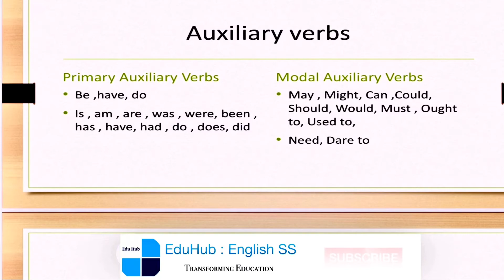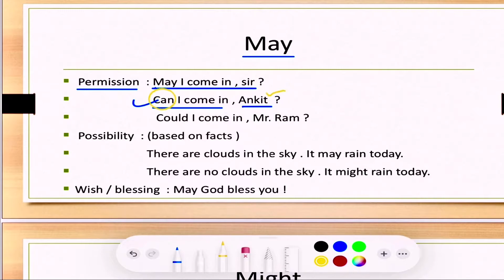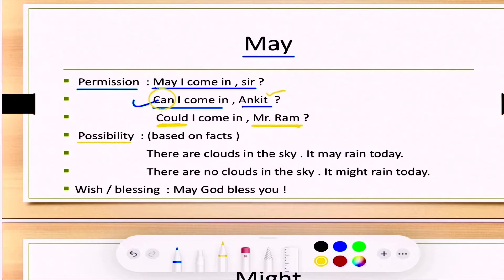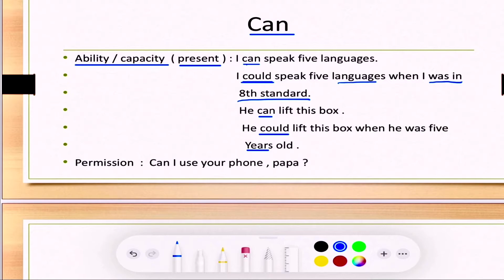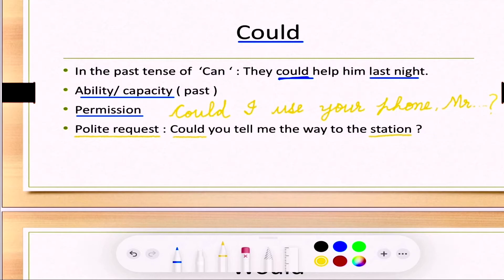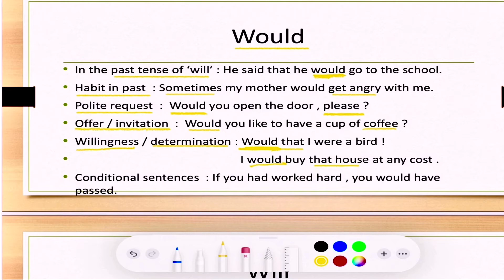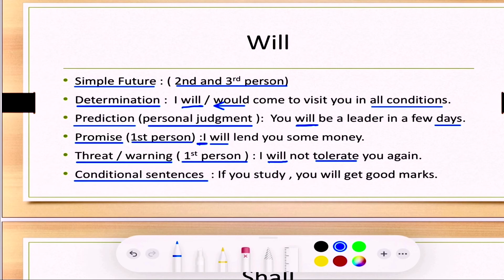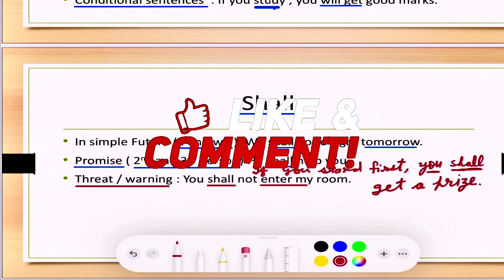Modals in English Grammar | Part-1| Neelam Ma’am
Modals by Neelam Ma’am